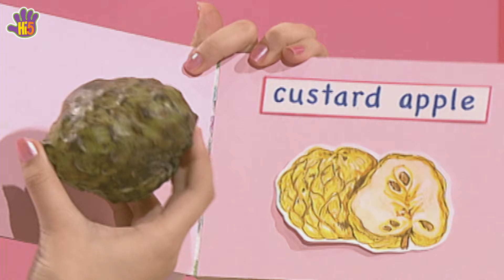Hi-5 Temporada 12 | Canciones y Danzas para Niños | Hi-5 Latino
Sintoniza el Hi-5 Season 12. ¡Disfruta cantando Vueltas das con tus amigos de Hi-5! Te presentamos muchas canciones y coreografías muy divertidas. ¡Canta y baila con nosotros! :)